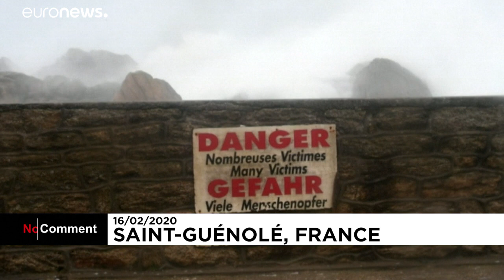La tempête Dennis frappe l'extrême ouest breton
NoComment | Après la Grande-Bretagne, la tempête Dennis est arrivée en Bretagne. Quelques surfeurs bravent les puissantes vagues qui s'abattent sur la côte de Cornouailles.…